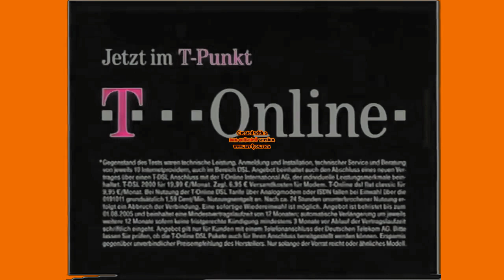Telekom, T-Mobile Logo History in Diana Buitron Major